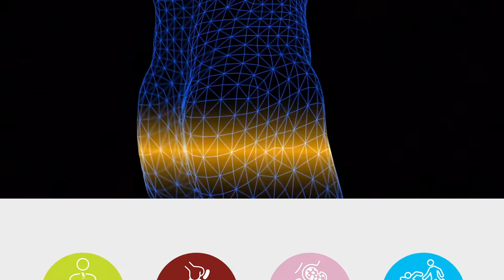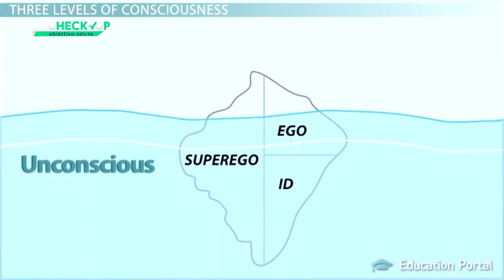CHECK UP_OBIETTIVO SALUTE - PUNTATA 8 - DR.SSA MICAELA UCCHIELLI